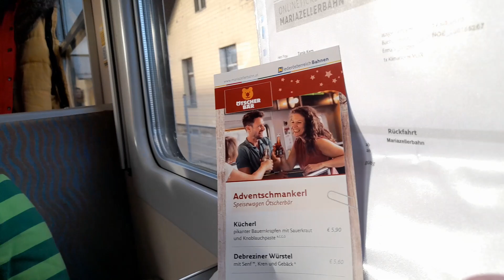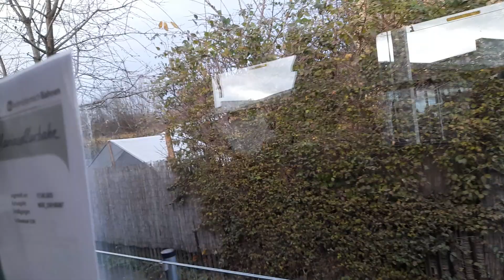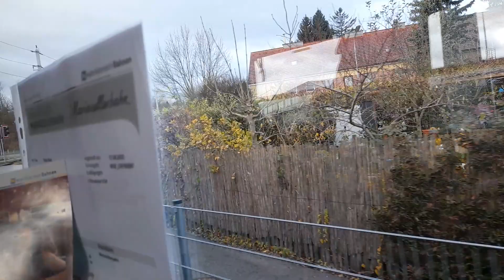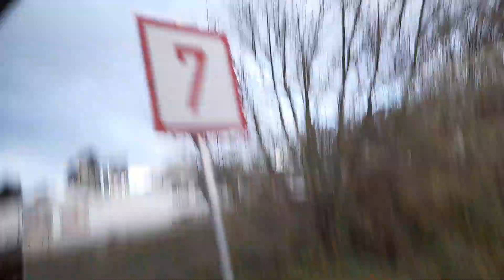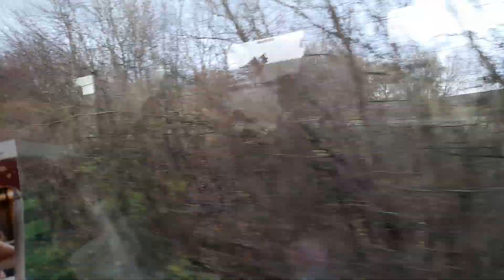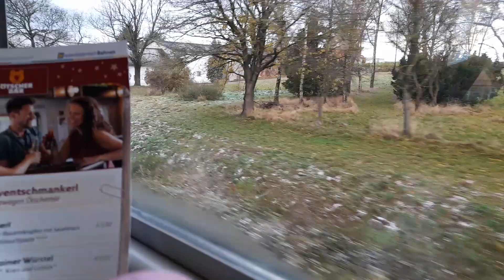mit dem Ötscherbär auf der Mariazellerbahn von St. Pölten Hbf kommend um kurz nach 08:40